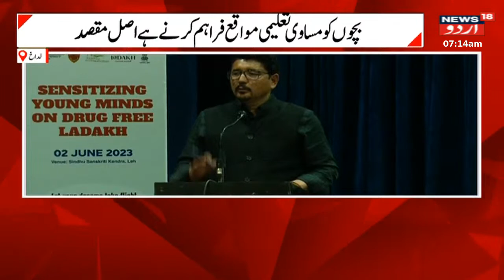ؒLadakh News : لداخ کے ایل جی نے منشیات سے پاک لداخ پروگرام سے کیا خطاب |Manshiyat |LG |News18 Urdu